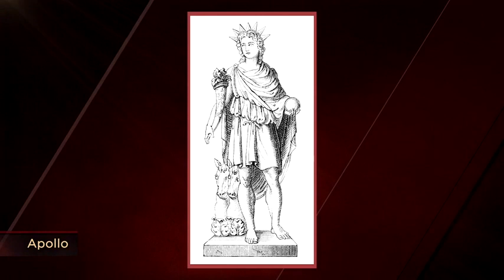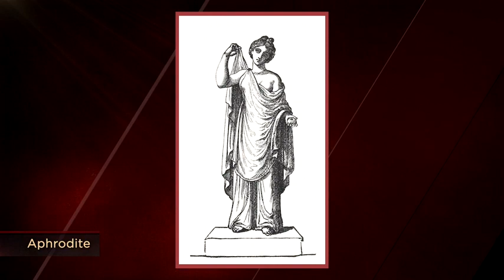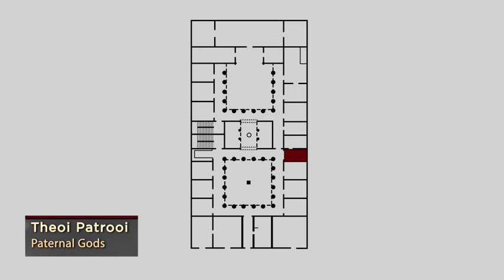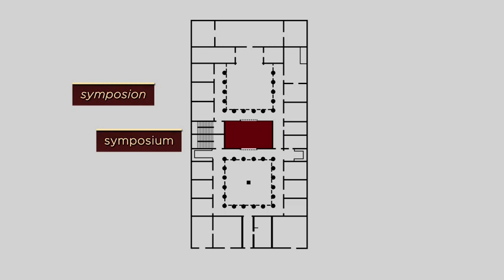5. Household and Local Gods in Ancient Greece - Prof. Hans-Friedrich Mueller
The daily life of the average ancient Athenian family wasn’t dominated by the gods who lived on Mt. Olympus, but by the gods who protected their front door and hearth and blessed the marriage bed. Discover the many ways in which these household gods were woven into the fabric of daily life and who was responsible for the household religious activities.